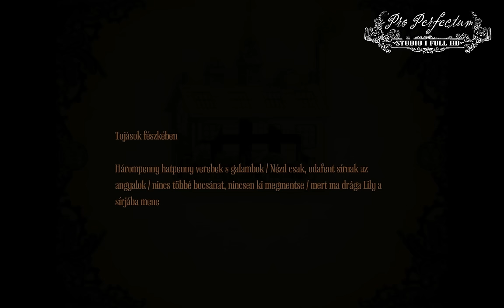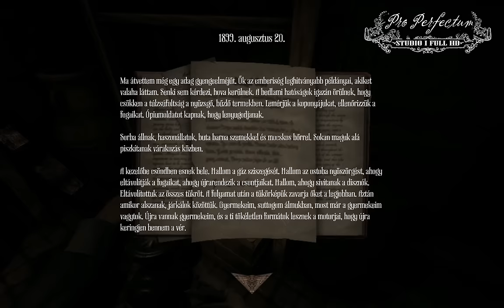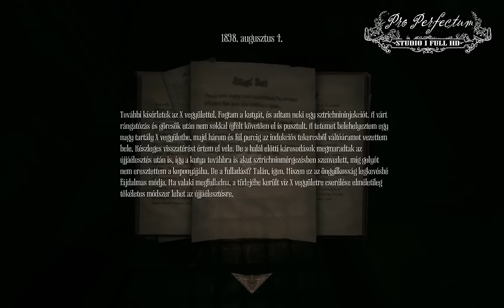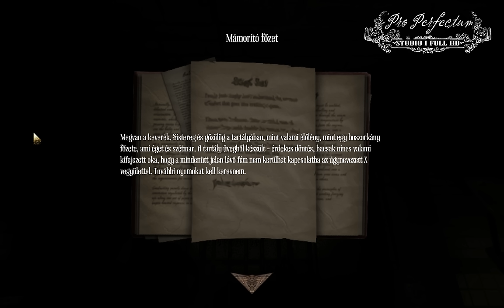Amnesia: A Machine for Pigs: Episode 7: In the Nest of Eggs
Amnesia: A Machine for Pigs: 7. epizód: Tojások fészkében